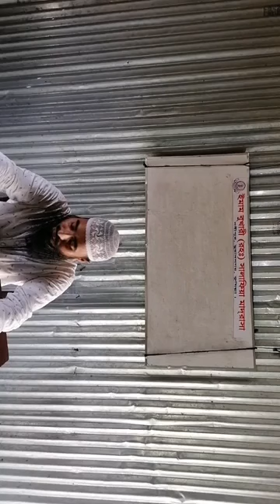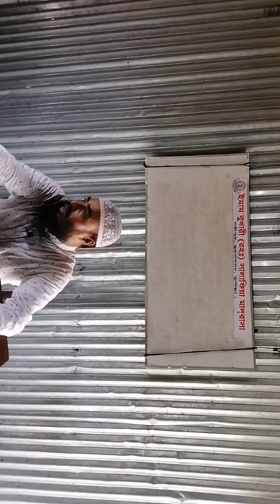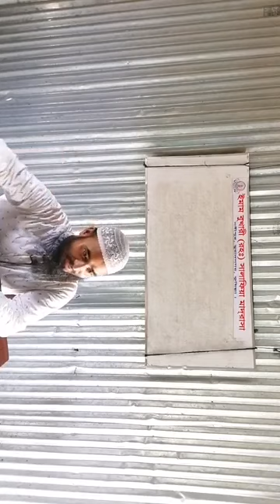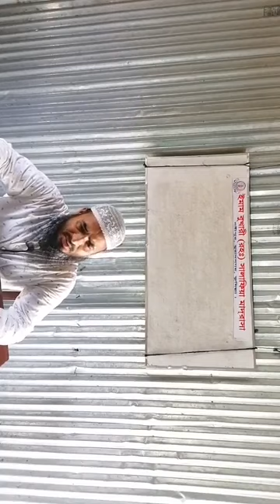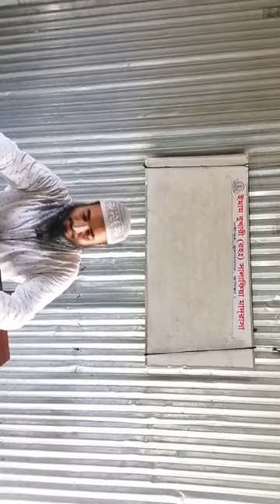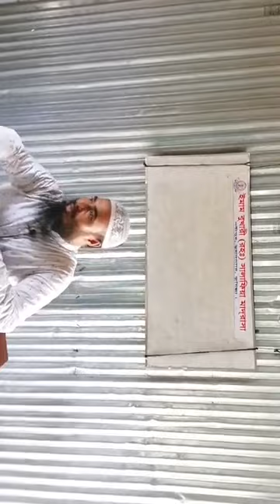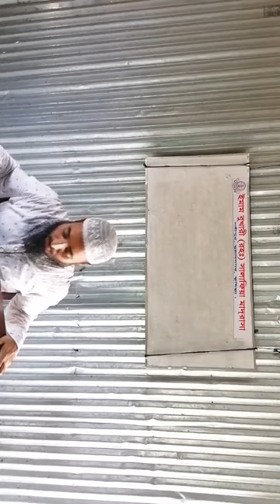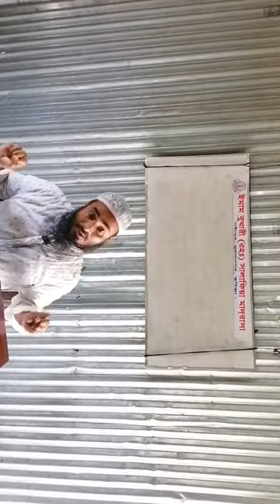আক্বীদা-গায়েব জানা কি সম্ভব?! কুরআনের কাহিনী হতে! পাখি/ পিপীলিকার যে ইমান, তা যেন বড়